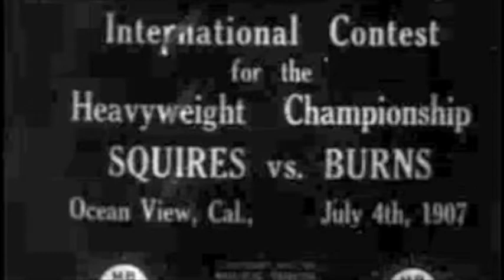"Frenetic" - United Kingdom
Times is hard out there for a boxer, circa 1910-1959.
Zach Fay: lead vocals, guitar
Jeff Radigonda: drums, backing vocals
Sam Allingham: bass, backing vocals, aux guitar, aux keys

from the Objects in Space EP